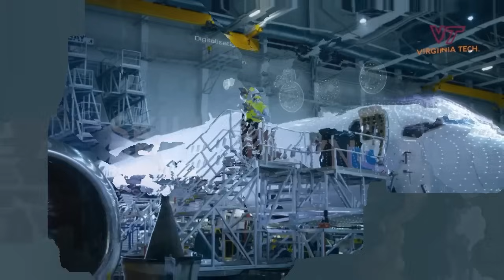Introducing Business Analytics and Gen AI from Virginia Tech | Director of Education at VT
Certificate Program in Gen AI and Business Analytics

Virginia Tech Is Ranked No. 2 In Information Technology No. 7 In Part-Time MBA Programs

VT provides an education that emphasizes on experiential learning, collaboration, and building technical skills.

We are delighted to introduce you to Virginia Tech’s Certificate Program in Gen AI and Business Analytics at the Virginia Tech Center for Advanced Research and Education, India . Virginia Tech is a globally reputed, comprehensive university with leading departments in engineering, business, medicine, liberal arts, and the sciences.

Embark on a distinctive experiential learning certificate program designed to delve into the realms of data science, analytics, and AI applications within industries, all through a hands-on approach. Immerse yourself in this program alongside esteemed professors from Virginia Tech and global industry leaders.